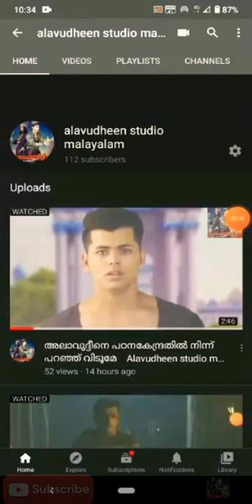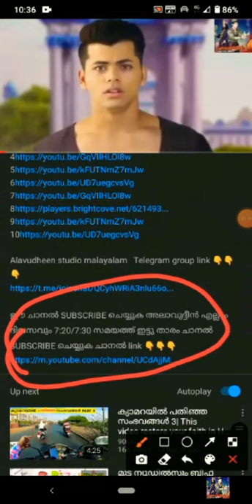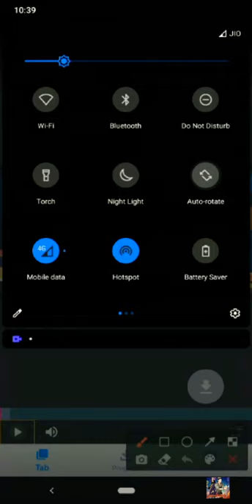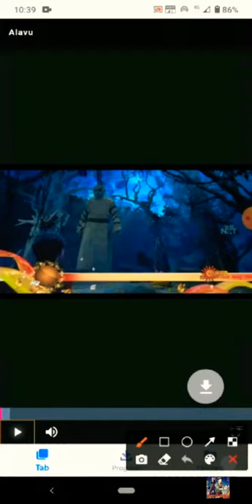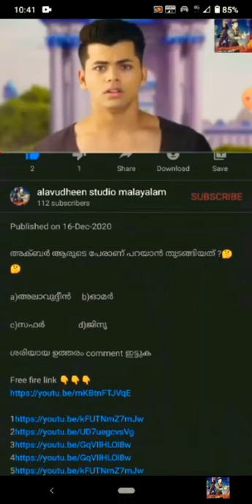അലാവുദ്ദീൻ സമ്പാദിക്കാൻ പലവഴിയും നോക്കി / Alavudheen studio malayalam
അലാവുദ്ദീനോട് ഉമ്മ എത്ര നാണയമാണ് സമ്പാദിക്കാൻ പറഞ്ഞത്?🤔🤔

a)30 നാണയം            b)10 നാണയം

c)100 നാണയം          d)50 നാണയം

അലാവുദ്ദീൻ ഇന്നത്തെ episode കാണുക
ശരിയായ ഉത്തരം comment ഇടുക